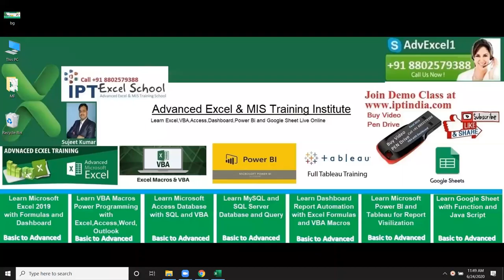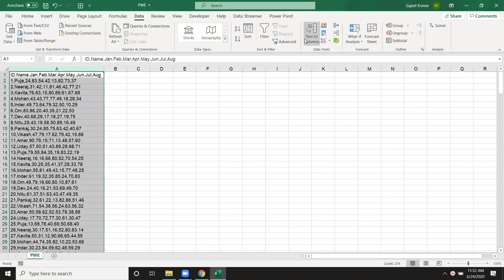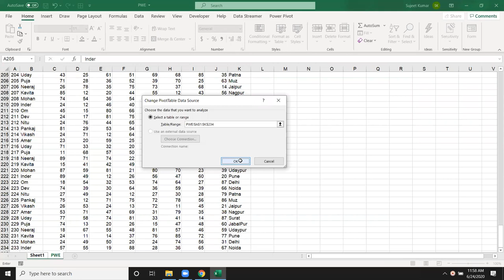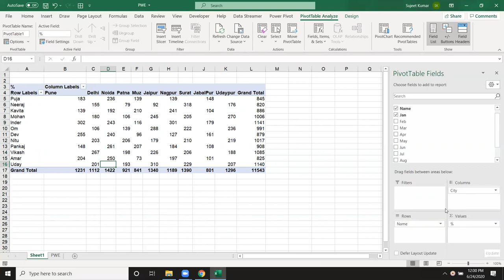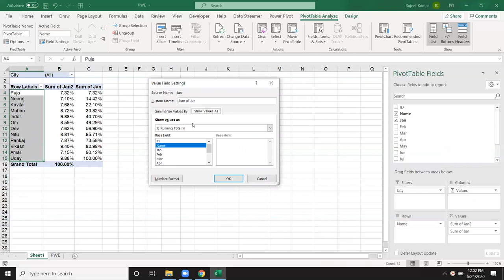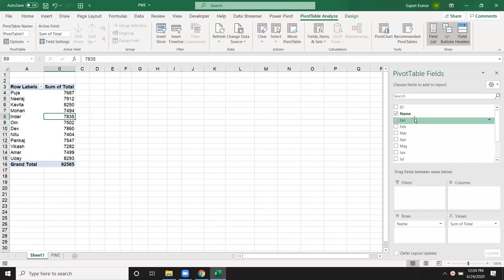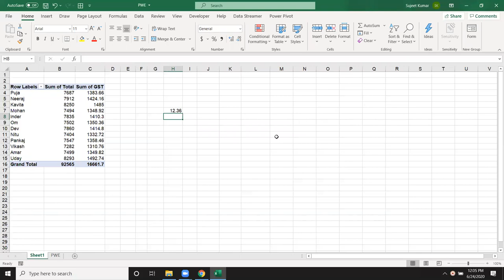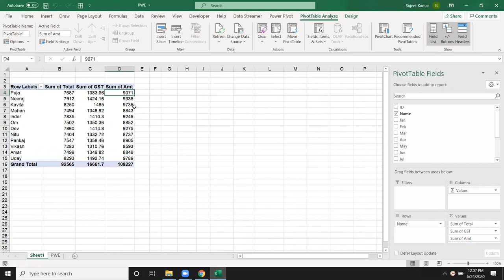MS Excel - Pivot Table - Data